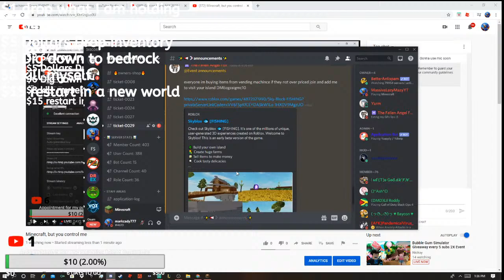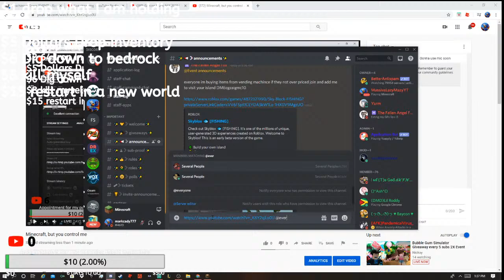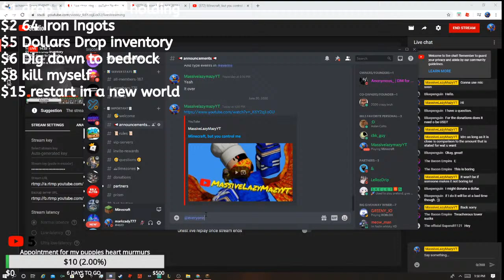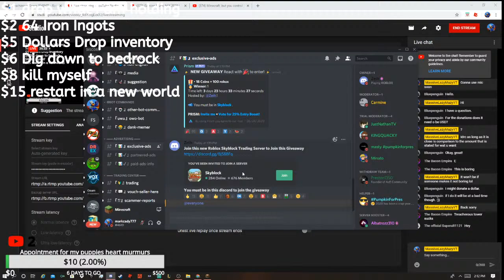Minecraft, but you control me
Stay safe and pray for eachother with this outbreak of Covid19!
Ok, well hope you enjoy the stream :)